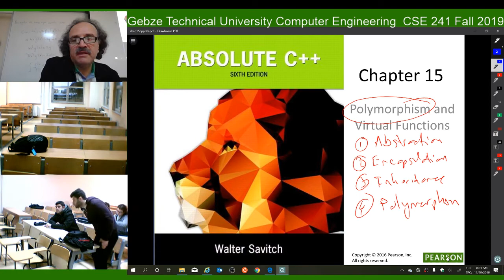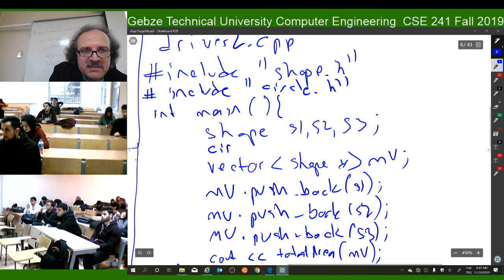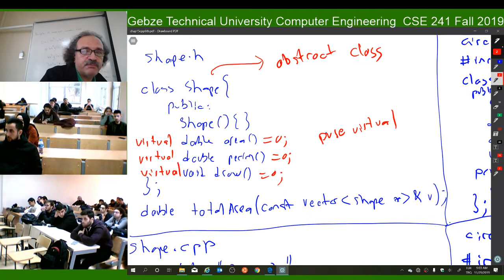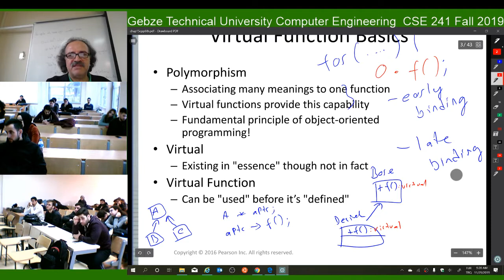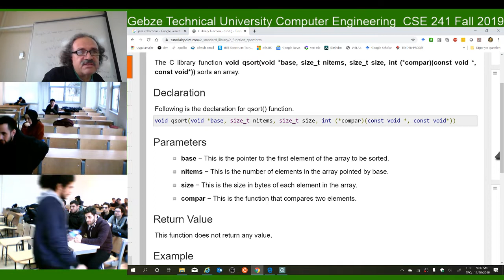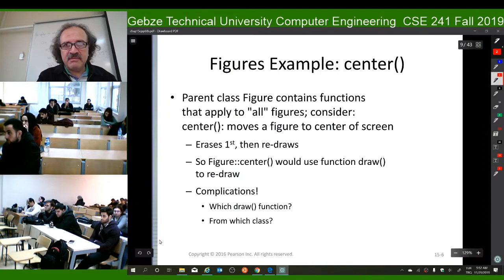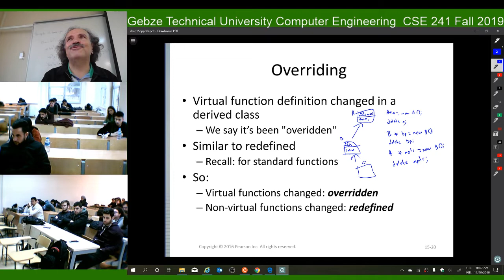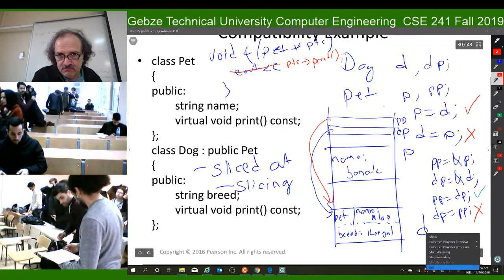FALL 2019 CSE241 2019 11 29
Polymorphism